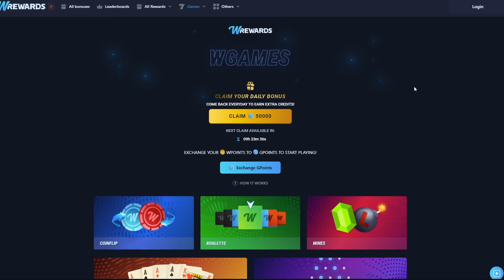MAX BET SUPER BONUS ON LE BANDIT!!! $500 SPINS ($125,000 BONUS)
Massive Degen session on le bandit with multiple insane bonus's!!! :)